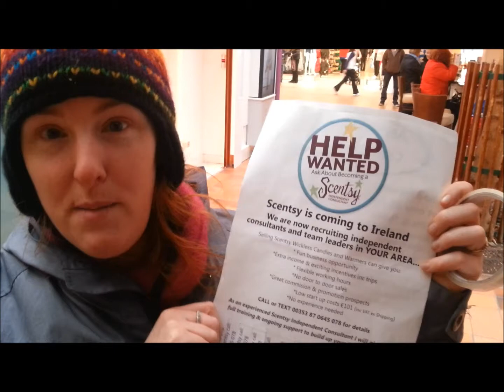Business Tips - Direct Sales Business Advice - Getting Recruits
Direct sales mentor and Scentsy Director Alexandra give some great business advice on getting recruits for your direct sales business, one of her ways of getting scentsy consultants to join her team. Alexandra has a great poster which she puts up in all towns and cities across the Ireland and the UK. Alexandra although wont call herself a expert certainly knows what she is talking about as she was Scentsy Europe top recruiter in 2011 and 2012 and also winner of the first ever European Annual Mentor award, I hope you enjoyed the business tips video.

Our Scentsy Story

Scott and Alexandra are one of Europe's first Scentsy Director teams and train/support the largest Scentsy team in Ireland, the UK and Germany.  They love selling Scentsy and get great enjoyment out of mentoring their new consultants to help them build successful work from home businesses with Scentsy.
Here is their Scentsy story - We joined on the day it launched in the UK (17 April), we are the country's fifth recruit. We joined because we lost our business during the really bad winter of 2010 and we had to find a way to pay the rent. now we can do that and more.
We made great sales with the product from day one, you can sell Scentsy at events, parties, online and numerous other ways, and we recruited Linda within days.  We made promoted twice in our first month to Lead consultants.  The hard work (I say hard but really we have great fun with it) and we now have a team of over 270 consultants in the UK, Ireland, Canada, Germany and USA.  We were one of Europe's first directors and the first consultant couple in Europe to win the 2012 incentive trip to Las Vegas (see our blog Here are a few of our other highlights with Scentsy so far
• Winners of the 2011/12 Annual Mentor Award (first time awarded in Europe)
• We promoted to DIRECTOR level (third Europe) in just six months from our start date
• Top sales by rank - numerous months in 2011/2012
• Top mentor by rank worldwide in October at superstar consultant level
• PRV award for sales over 10,000
• Personal sales awards (numerous)
• Shooting Star award
• Scentsational Start award - Level Two (June 2011)
But the best thing about our Scentsy journey to date has been seeing our team promote, gain confidence and become friends.  Team Emerald All Stars is our team name and we have over 375 members.  We are proud to support the largest Scentsy team in Europe including great teams in the UK and Ireland.  People join Scentsy for a variety of reasons - to earn extra income, become their own boss etc  - but they all agree that they are having fun and making cash selling a well made and clever product that people love.
We would be delighted to give you more information on becoming a Scentsy consultant in Ireland, Uk, Germany and USA/Canada.